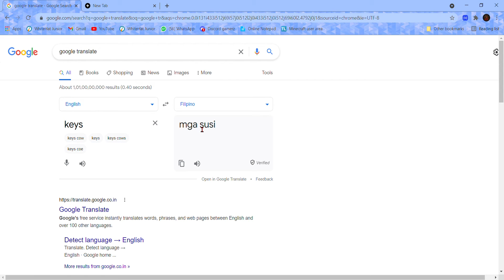Google translate is cursed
yeeeeet